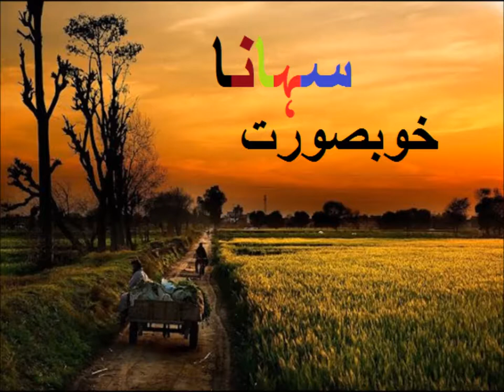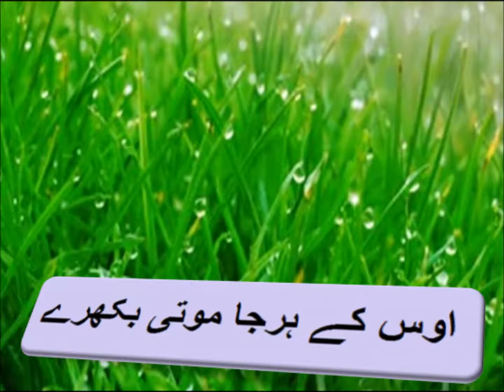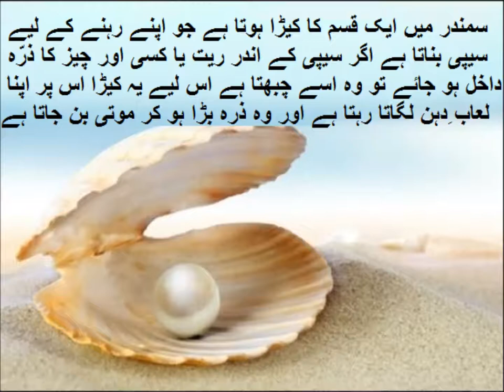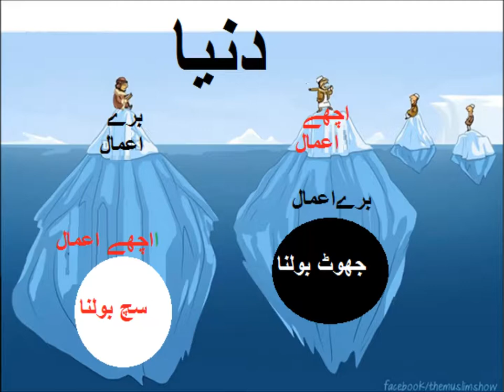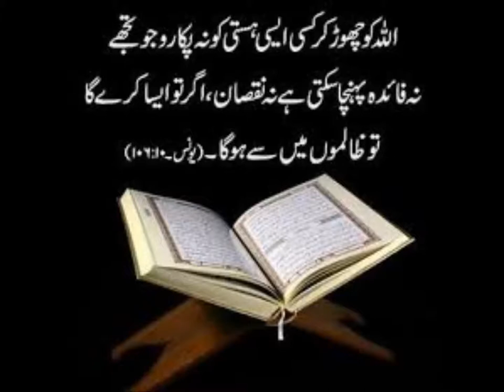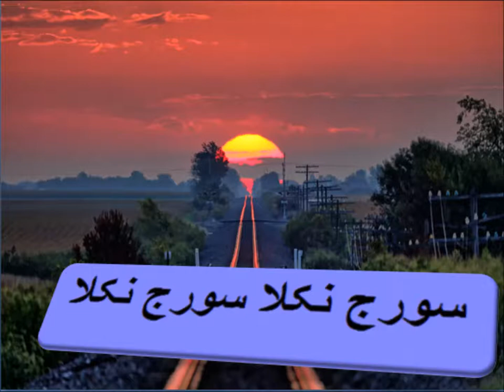Urdu Nazam/اردو نظم صبح سویرے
5th class Urdu sabaq 11.1, Urdu Nazam صبح سویرے